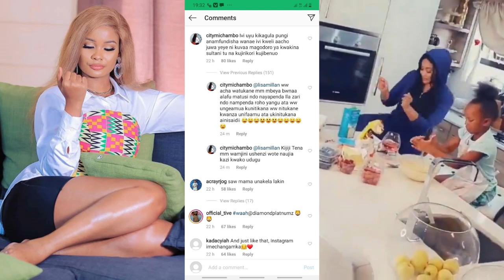MAUNO ya ZARI Yamezua MAZITO kwa HAMISA kisa TIFFA Kuonekana Akipika pale.